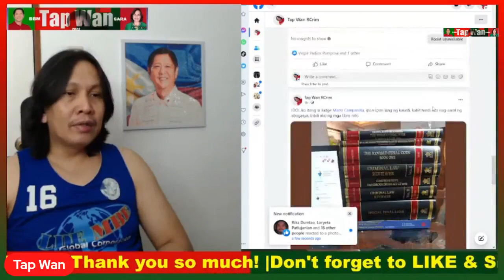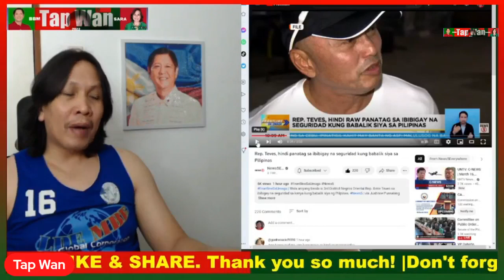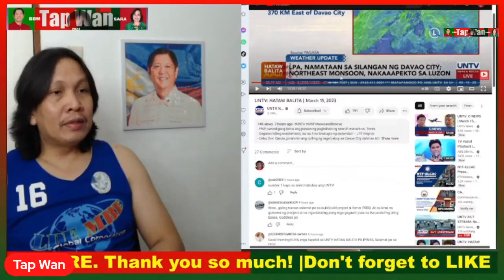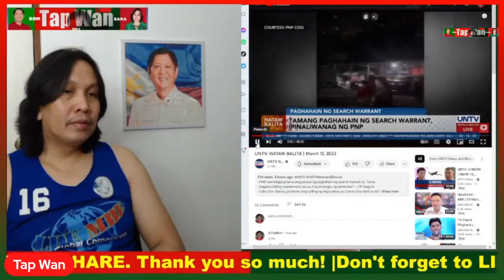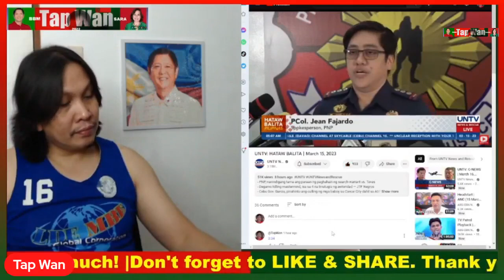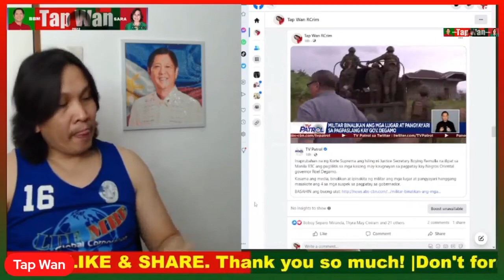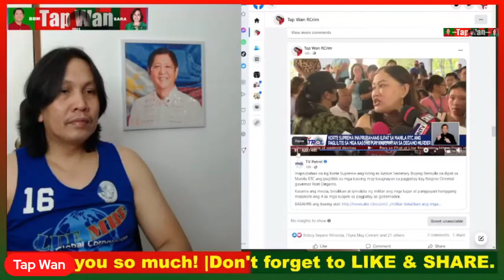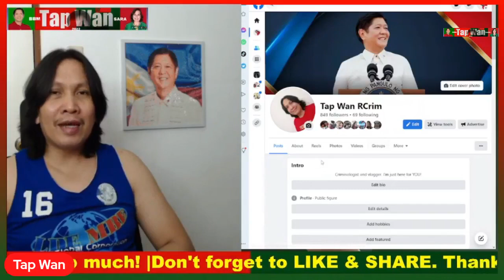NAT@T@KOT pala si CONG. ARNIE TEVES kaya AYAW PANG BUMALIK sa bansa